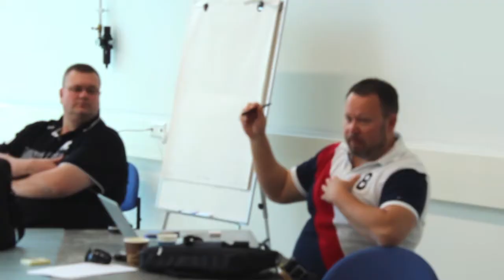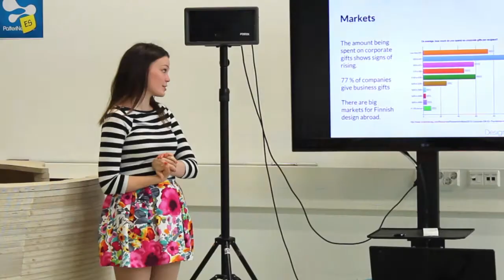Startup Summer Camp 2014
Startup Summer Camp is our 10-weeks intensive startup accelerator programme. With the support of Venture Gym mentors and guest lecturers from various companies, students are working on developing their already solid ideas into profitable business models.
This summer we have eight teams of talented students working hard on their startups. Week by week, they are mastering their pitching skills.